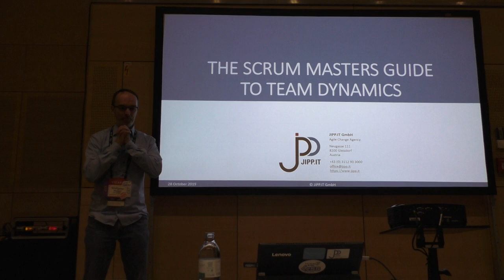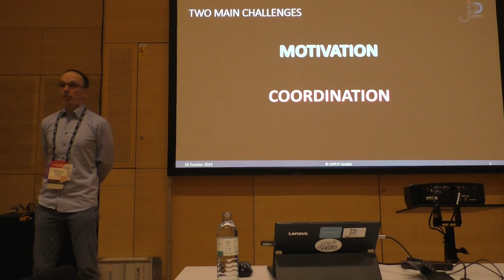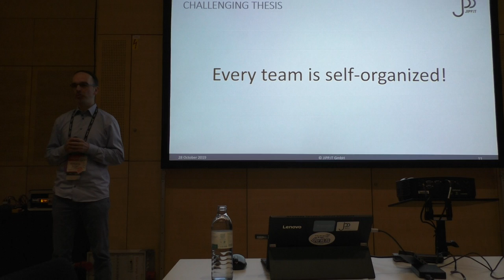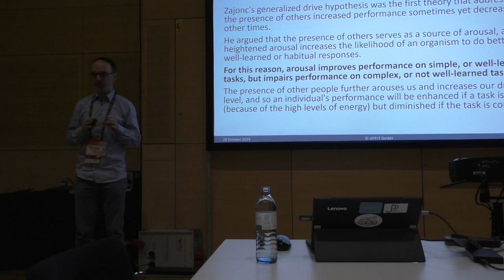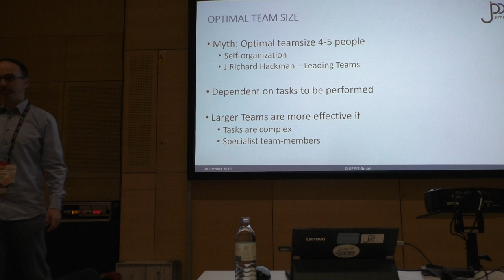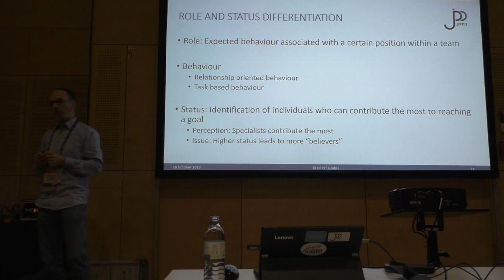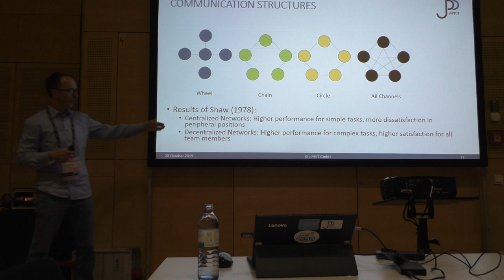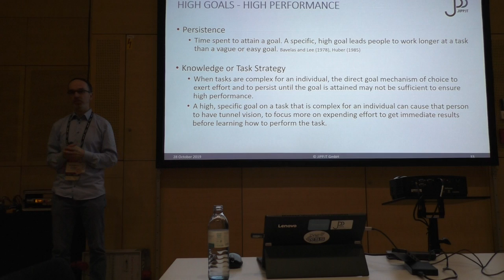Scrum Master Guide to Team Dynamics Part 1 - Scrum Gathering Vienna 2019 (SGVIE19)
This was my talk at SGVIE19 (Scrum Gathering Vienna 2019). I highlighted some theories and concepts, such as the Social Facilitation Theory, and why these are intersting for Scrum Masters to know. In this talk I address the social aspect of Scrum Mastery, and its relation to some selected parts of psychology. Self-organization, change, team-building, all very well known topics in the agile world sometimes can be contradicted by what we (should) know about human behaviour and how our mind works.